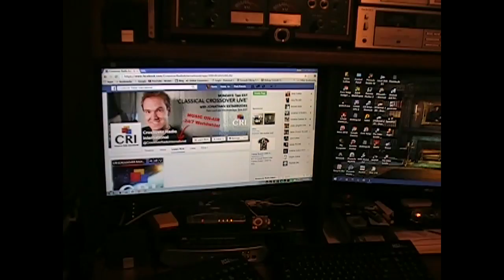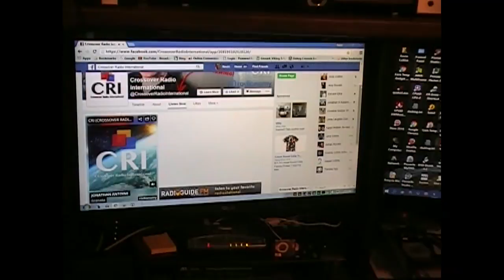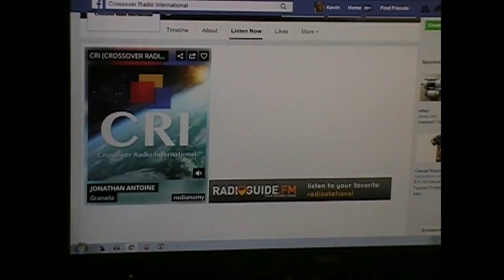Classical Crossover International Monday nights.